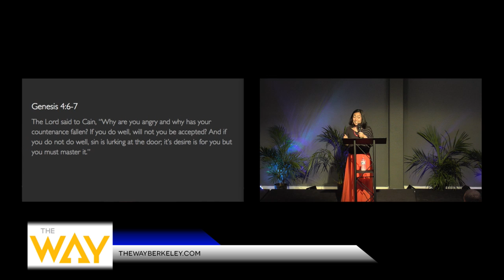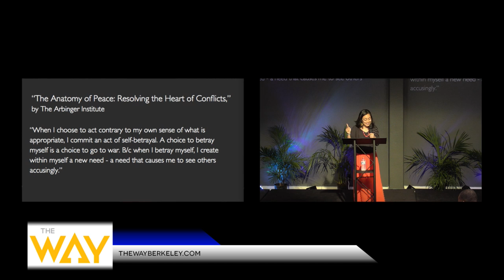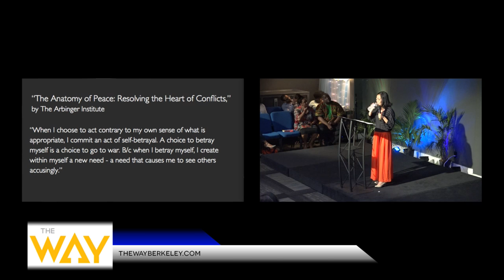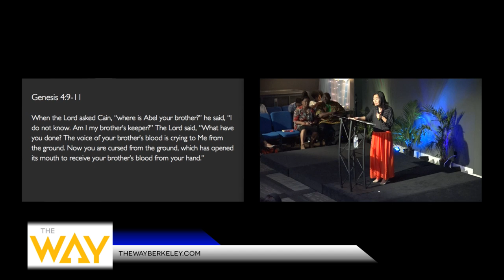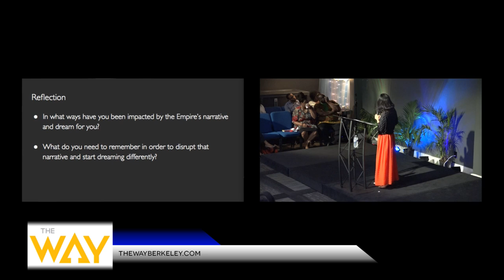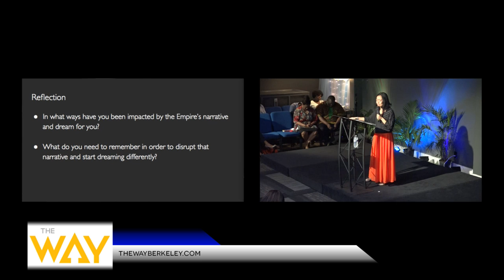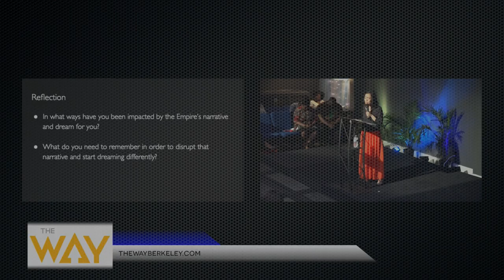Episode 173 - May 21, 2017 - Disrupting The American Dream by Yu Shaun Tarango-Sho